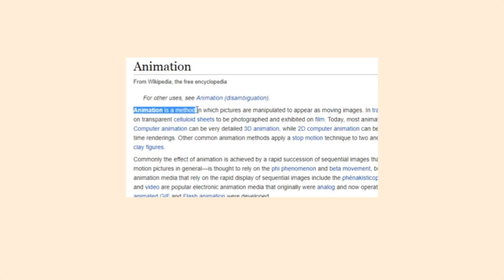making a mistake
So this is what happens when you're pretending like you know about something then claiming it without research. You're gonna looks like some stoopid shid.
How I make this animation:
• SOFTWARE:
POWERPOINT
POWERPOINT
POWERPOINT

• HARDWARE:
Drawing Pen Wacom Intuos

• The most important thing:
NIAT
WAKTU